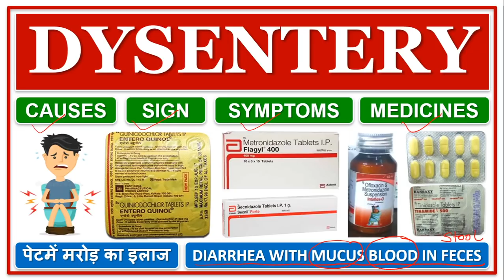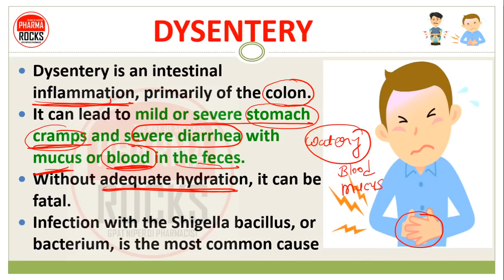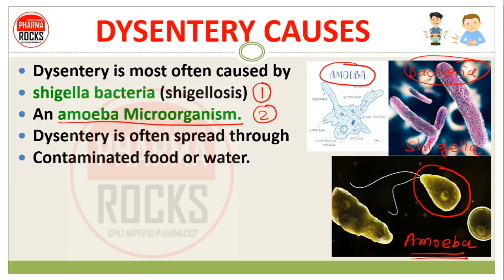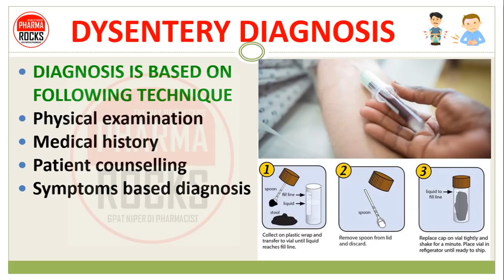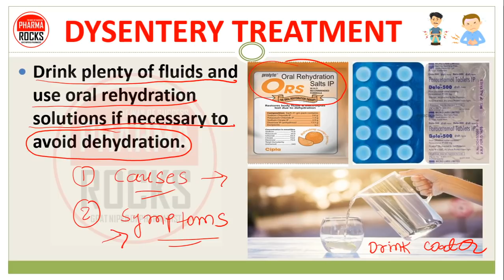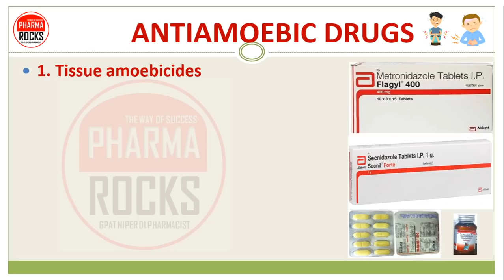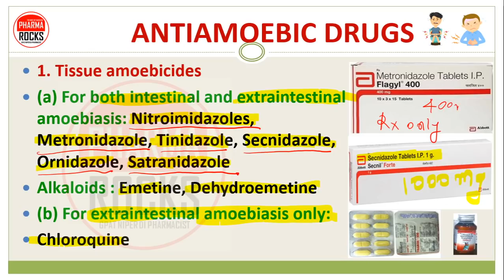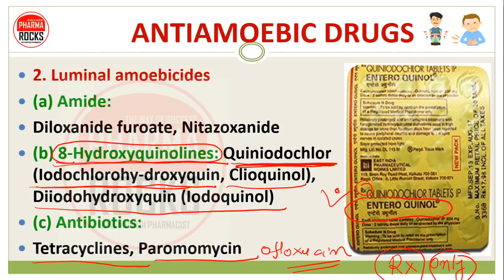TREATMENT OF DYSENTERY, पेटमें मरोड़ आने के कारण लक्षण और इलाज, CAUSES, SIGN & SYMPTOMS, MEDICINES